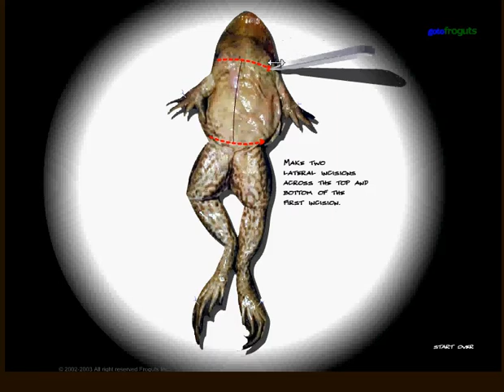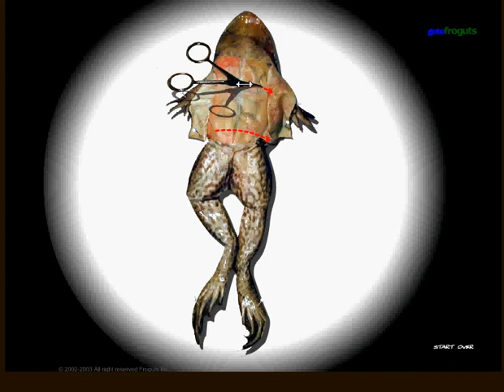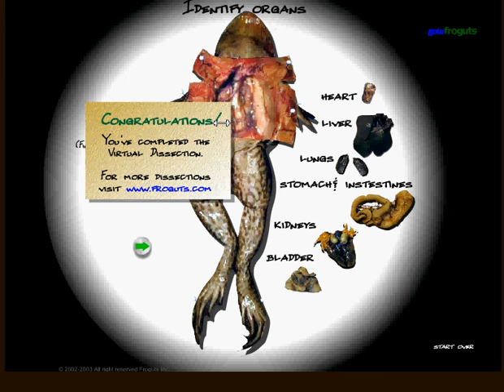Kurbağa Ameliyatı Oyunu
Kurbağayı ameliyat ederek iç organları hakkında bilgi edinin.